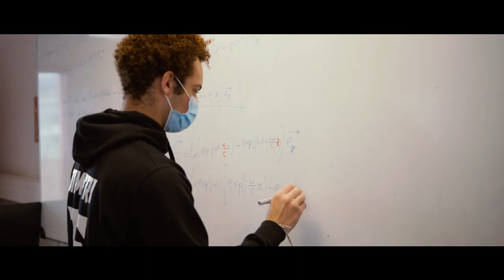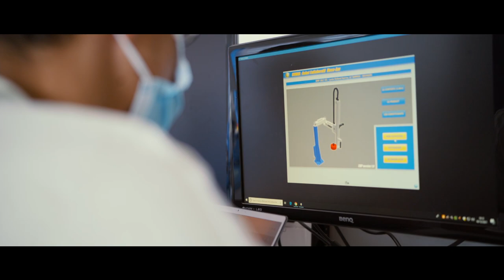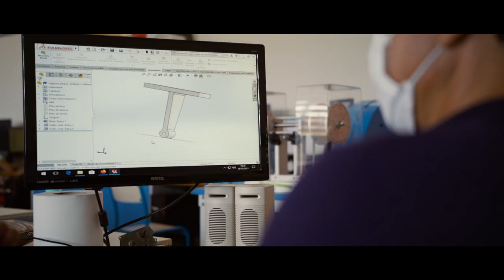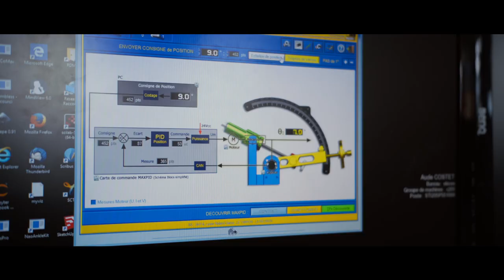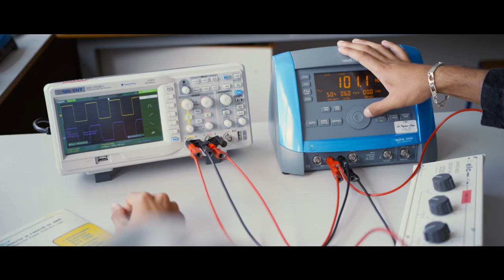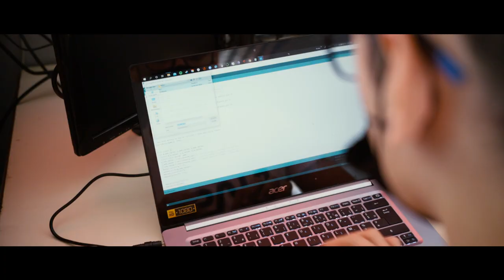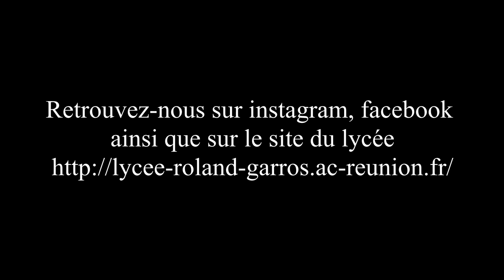Prépa CPGE PCSI Lycée Roland Garros Le Tampon - Pendant et après la prépa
CPGE PCSI Physique, Chimie et Sciences de l’Ingénieur
Pour devenir Ingénieur, Chercheur ou Enseignant !
Prenez votre avenir en main, pour créer le monde de demain !

La prépa PCSI offre un cocktail de matières scientifiques le plus équilibré des CPGE ! Elle accorde davantage de place à l’expérimentation avec jusqu’à 8h de TP hebdomadaire !
La PCSI est l’une des voies qui accueille le plus d’élèves et propose le plus de places aux concours des grandes écoles d’ingénieurs. Elle donne accès à deux prépas en 2ème année : PC ou PSI (présente au Lycée Roland Garros)

Pour qui ?
Pour postuler en PCSI, il est vivement recommandé de choisir :
En Première les spécialités Mathématiques et Physique-Chimie ou Sciences de l’ingénieur, plus éventuellement une troisième spécialité scientifique,
En Terminale conserver les spécialités Mathématiques et Physique-Chimie ou Sciences de l’ingénieur (plus éventuellement l’option Mathématiques expertes) : ce sont les deux matières les plus importantes en PCSI et les programmes de mathématiques et physique-chimie de PCSI s’appuieront sur les programmes de spécialités de Terminale.
D’autres choix de spécialités scientifiques sont néanmoins envisageables, les candidatures seront soigneusement étudiées par chaque établissement.